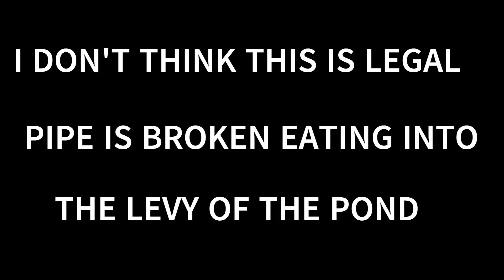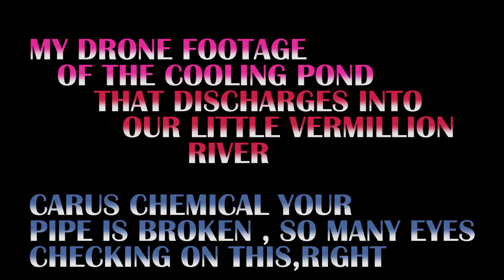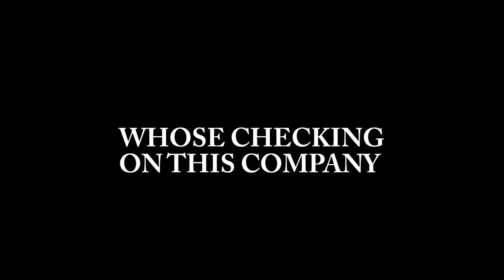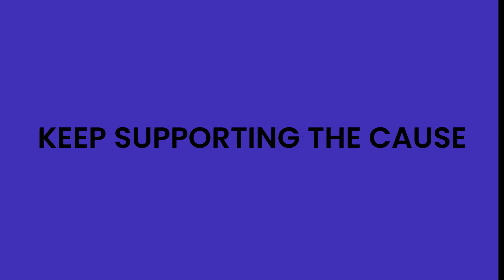Carus chemical NPDES discharge pipe into THE LITTLE VERMILLION RIVER. Shameful.....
Even after the plant blows up on 1/11/202! NOBODY checking them for compliance. How can this be.The largest producer of potassium permanganates in the USA and nobody is doing checks and balances. This could be happening in your back yards, people. Lets wake up and fight for what's right. THE LAWS, POEPLE...